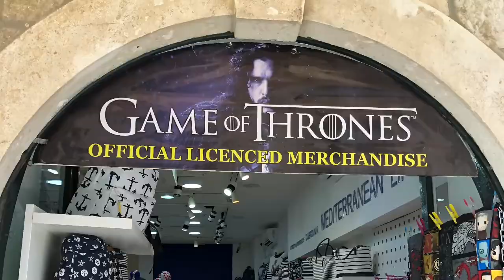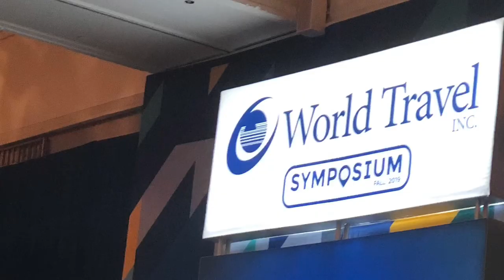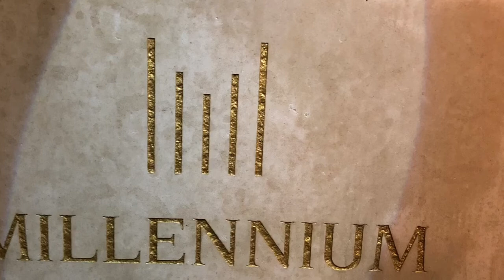2019 World Travel